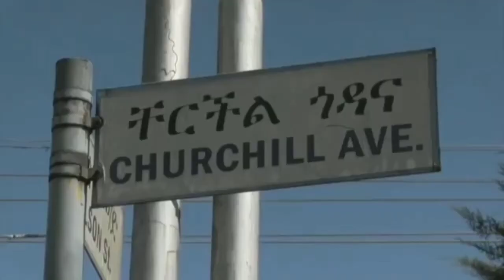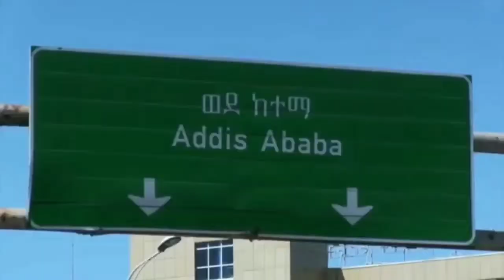የዕለቱ መረጃ ያካተው ስደት ግድያው አደጋው ግድቡ ኢሰመጉ እናም የዕለቱን ምርጥ ዜማ